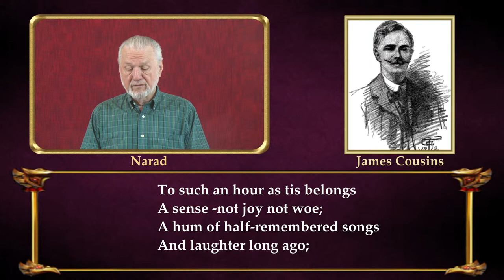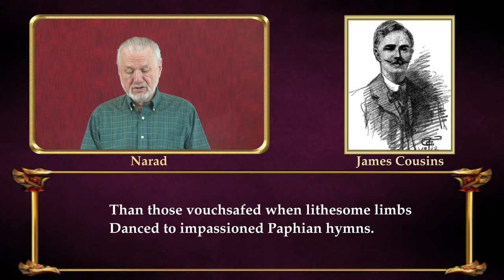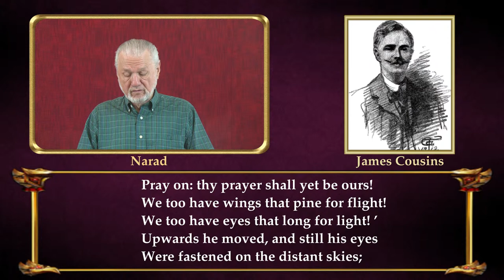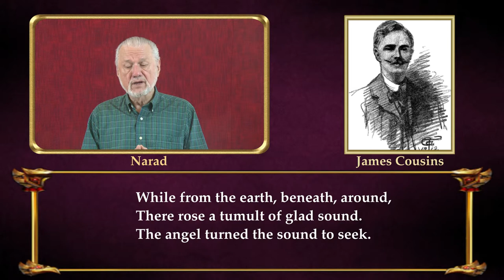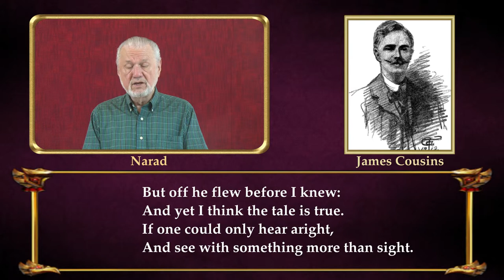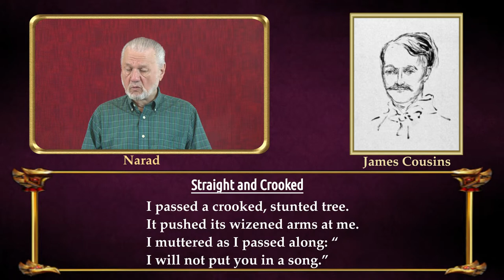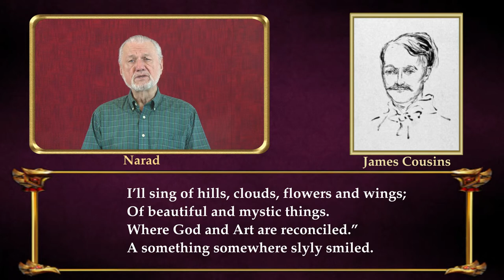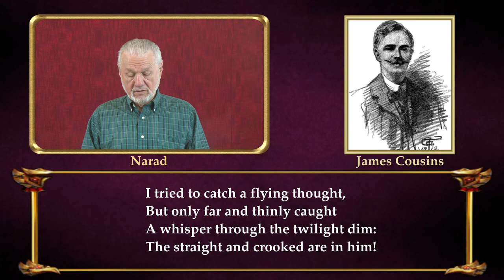Fine Poetry - Poems of James Henry Cousins - Part 2